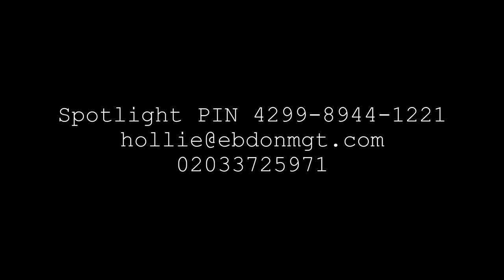Joz Norris Showreel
Showreel for actor and comic Joz Norris, as of October 2020.

Featuring:

"The Voice" - short film by Matthew Highton
"Distress Call" - short film by Matthew Highton
"Joz & Ed's Da Vinci Code" - short film by Paul Bertellotti
"You Build The Thing You Think You Are" - feature film from Objectively Funny Productions
"The Dave Talks" - TV show from UKTV
"EX" - webseries from Neuron Hub
"Ed & Joz's Heist Movie" - TV pilot from Tiger Aspect
"Candles" - short film by Matthew Highton
"The Girl Whisperer" - webseries from Little Rock Pictures
"Shambles" - webseries from Wild Seed Comedy
"Survival Badge" - short film from Hit The Fan Films